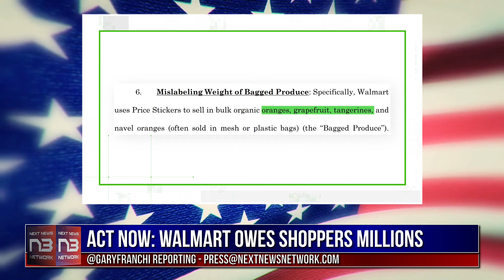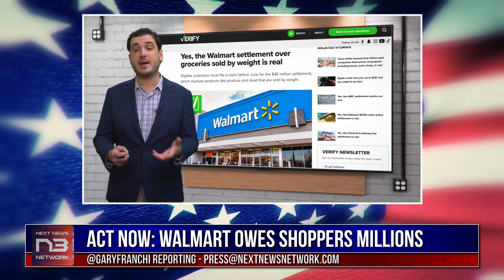Last Call: Walmart Owes Shoppers Millions for Overcharging - Claim Your Money Before Time's Up!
Walmart faces a massive $45 million class action settlement for overcharging customers on meat, seafood, and citrus products. If you shopped at Walmart between October 2018 and January 2024, you could be eligible for a payout of up to $500. But time is running out, with the deadline fast approaching on June 5, 2024. In this urgent report, we uncover the details of the settlement, reveal how Walmart allegedly misled customers, and guide you through the steps to claim your rightful compensation before it's too late. Don't miss out on this opportunity to hold Walmart accountable and secure your share of the settlement. Watch now to ensure you don't leave money on the table in this shocking case of corporate greed.